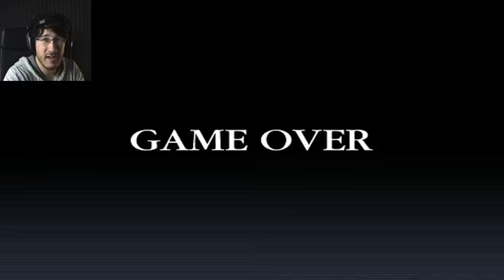RUST! TURBO DISMOUNT! RAAAAAGE!! | Dream.exe Markiplier Fan Game Part 2 markipliergame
We're traveling through a BUNCH of worlds in this game! ▻ MORE Fan Games .

We're traveling through a BUNCH of worlds in this game! MORE Fan Games ▻ Like me on Facebook .